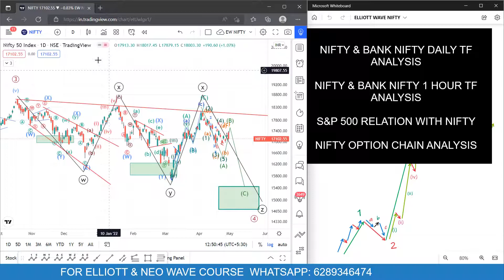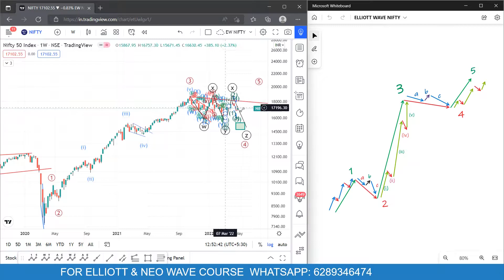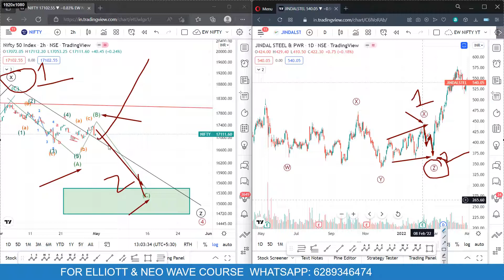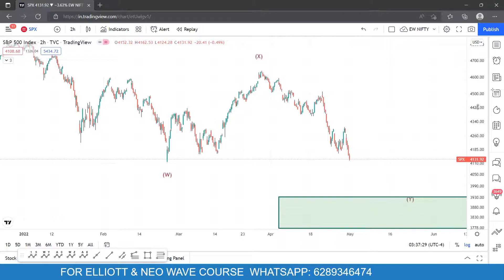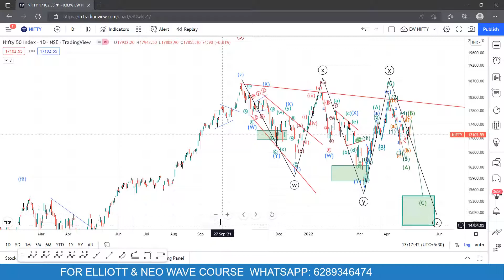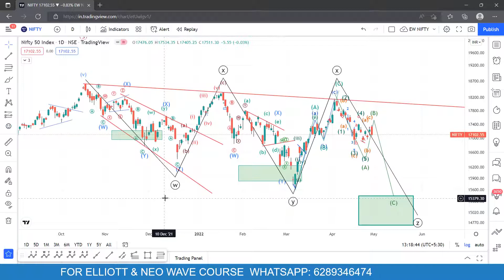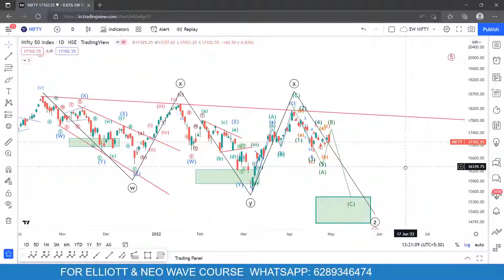Nifty Tomorrow Prediction in Hindi and Nifty Chart Analysis Today with Nifty Elliott Wave Analysis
In this video we did Nifty tomorrow prediction in hindi and Nifty chart analysis today with the help of Nifty Elliott Wave analysis today.
Nifty Elliott Wave Analysis today will help you getting a clear view of what Nifty tomorrow can do.
Nifty tomorrow prediction in hindi is to give you an educational idea about what market can do tomorrow.